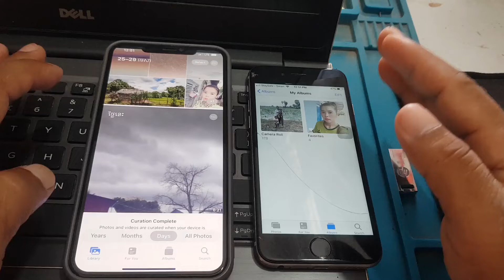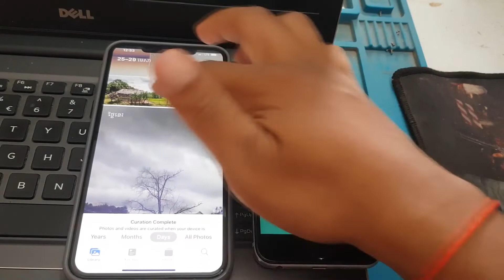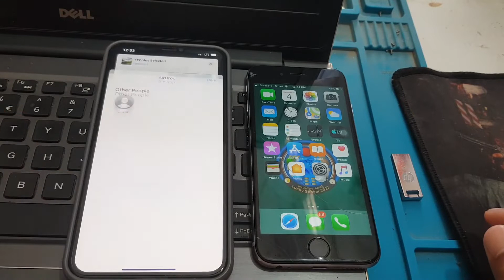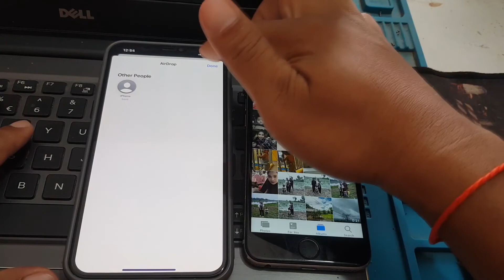របៀបផ្ទេរឯកសារ រូបថត ឬ វិដេអូ [ File Transfer On iPhone or iPad Use AirDrop, Quick